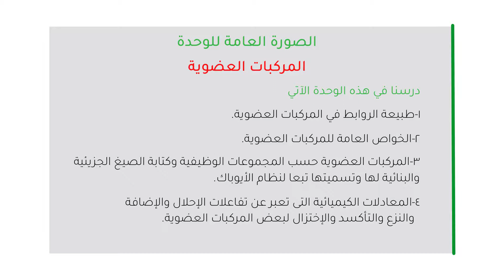مقررات الشهادة السودانية - الكيمياء - الوحدة 1 - العضوية الصورة العامة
مقررات الشهادة السودانية من منصة تعليم
الكيمياء - الوحدة 1 - العضوية - الصورة العامة
 أ/ هيثم الطيب
taleem.io
my.taleem.io

منصة تعليمية متكاملة تحوي حصص الفيديو عالية الجودة، الاختبارات، الملخصات، والعديد من المزايا التعليمية